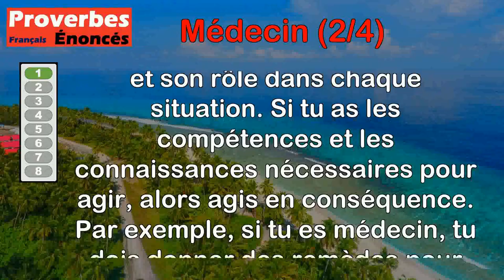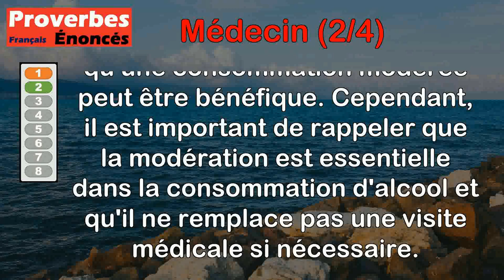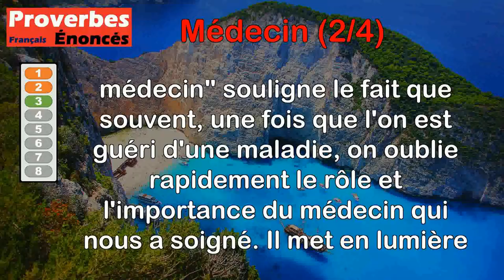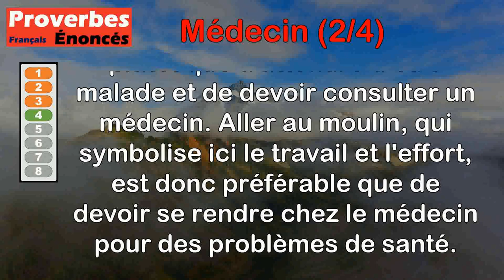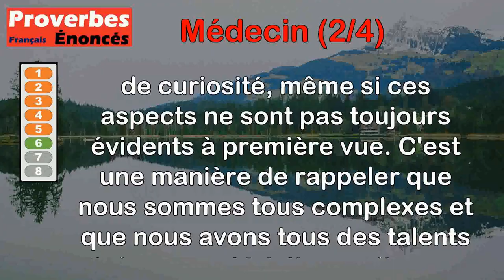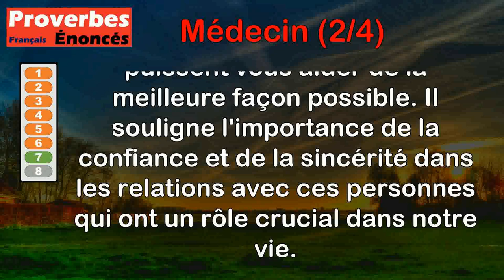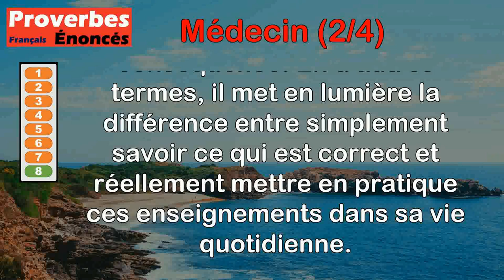Proverbes - Médecin (2 de 4)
00:00 Introduction
00:07 Proverbe Turc - Si tu es médecin, donne des remèdes ; si tu es corbeau, attends le cadavre.
01:01 Proverbe Franc-comtois - Après la soupe, un verre de vin ôte une visite au médecin.
01:47 Proverbe Vietnamien - Sitôt sorti de maladie, on oublie son médecin.
02:34 Proverbe Provençal - Mieux vaut aller au moulin que chez le médecin.
03:22 Proverbe Provençal - Patience, médecine de pauvre.
04:14 Proverbe Espagnol - De fou, poète, médecin, nous tenons tous un petit brin.
04:58 Proverbe Français - À confesseurs, médecins, avocats, il ne faut rien déguiser de son cas.
05:39 Proverbe Tibétain - Quoiqu'il y ait beaucoup de docteurs qui connaissent la loi religieuse et qui disent ce qui est contre la loi, les gens qui, après être instruits en conséquence, se préoccupent de l'observer, sont rares.